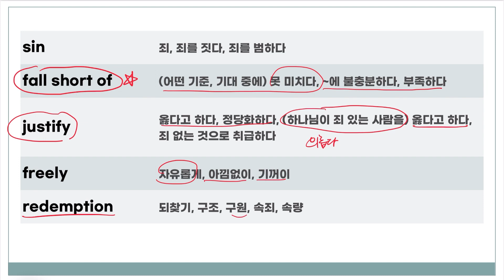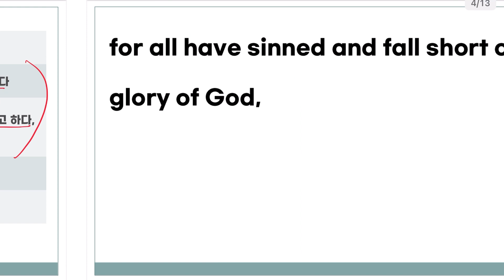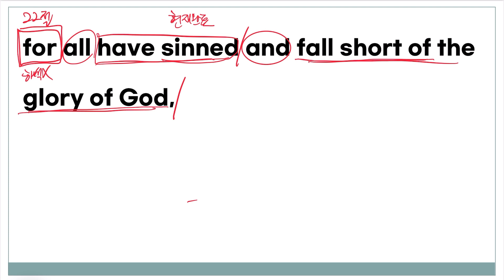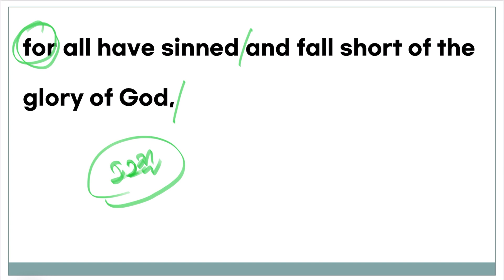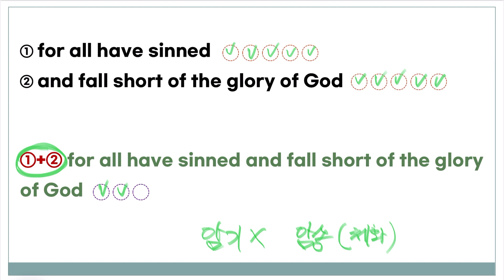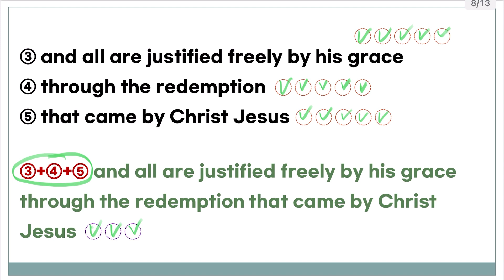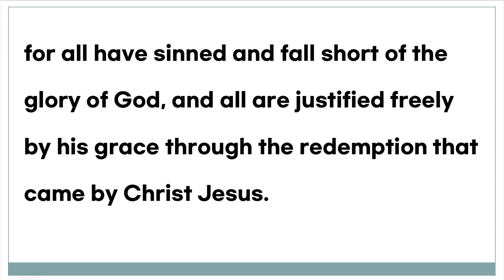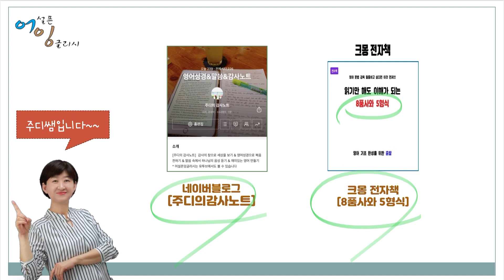[영어성경암송] Master Key 69 (로마서 3장 23-24절) 영어성경으로 영어공부하기, 혼자서 영어공부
[크몽 전자책 - 읽기만해도 이해가 되는 8품사와 5형식]